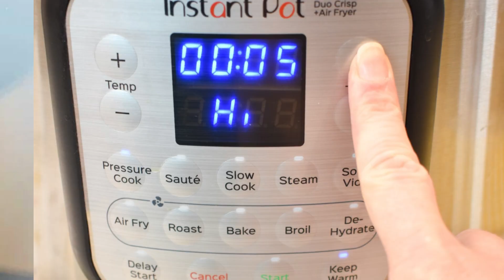Instant Pot Hard Boiled Eggs